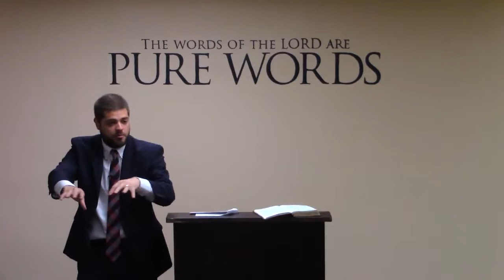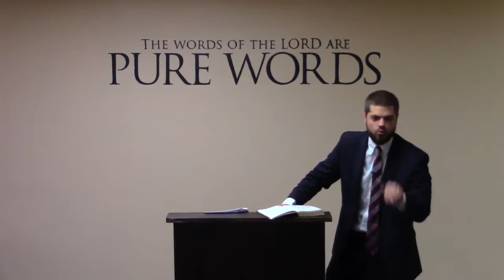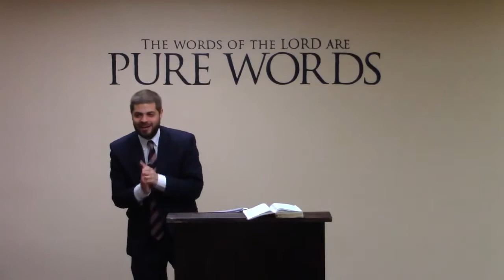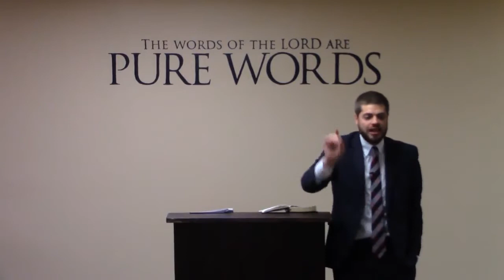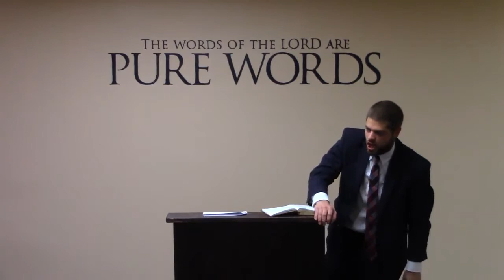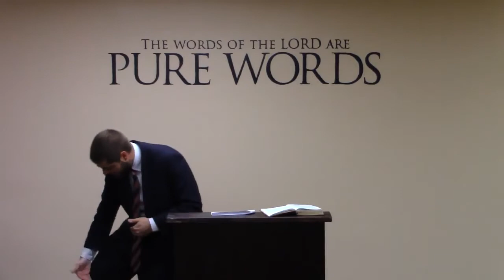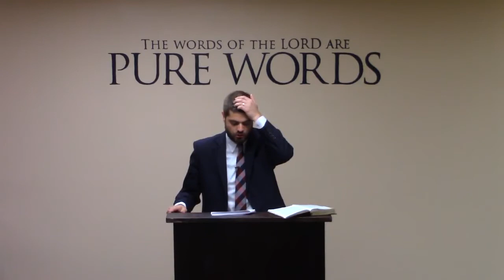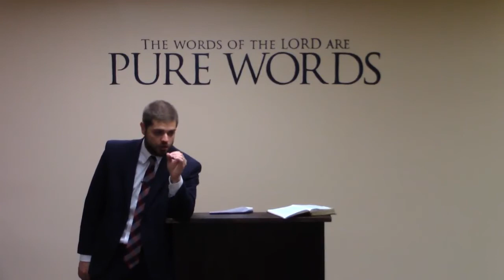Dabbling in the Demonic Halloween, Psychics, Witches, Wizards - Jonathan Shelley